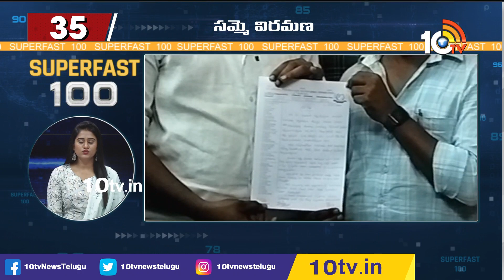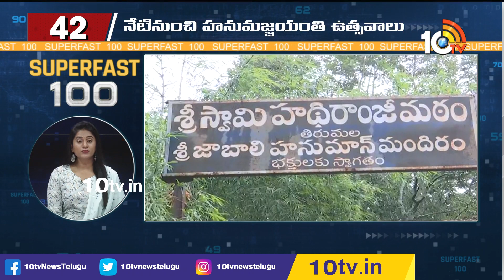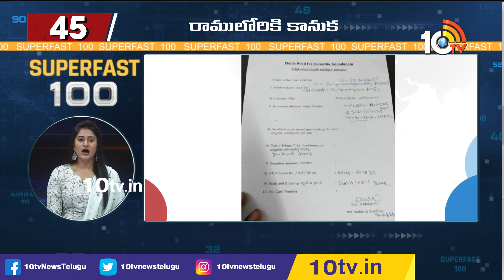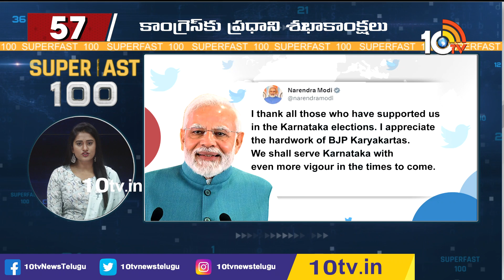Superfast 100 | Today News Headlines | 14-05-2023 | 10TV News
10TV is one of the Largest Content producing Telugu News Channel in Telugu States. Its one of the leaders in the production and broadcasting of un-biased and comprehensive news.
10TV offers round the clock coverage of latest breaking news and unique mix of news bulletins, current affairs and Entertainment programmes.
10TV Youtube Channel offers Latest News from Telugu States, Politics, Entertainment, Health, Sports Lifestyle, Devotional, National News, International News and lot more.!

హాయ్,
10టీవీ యూట్యూబ్ చానల్‌కి స్వాగతం. 10టీవీలో ప్రసారమయ్యే కథనాలతో పాటు ఆసక్తికరమైన మరెన్నో అంశాలను 10టీవీ యూట్యూబ్ చానల్లో మీకు అందిస్తాం. మా వీడియోలలో మీకు నచ్చిన వాటిని మాకు తెలియజేయండి. అలాంటి మరిన్ని కథనాలను మీకు అందించేందుకు ప్రయత్నిస్తాం. నచ్చిన వీడియోలను మరింత మందికి షేర్ చేయండి. చానల్‌ను సబ్‌స్క్రైబ్ చేయడం మరిచిపోకండి. ధన్యవాదములు.!